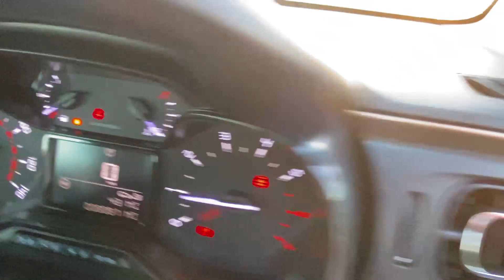BN70 FWF - C3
Visit us at our Harrogate branch!

Just Citroen (Harrogate)
118-122 Wetherby Road,
Harrogate,
HG2 7AB